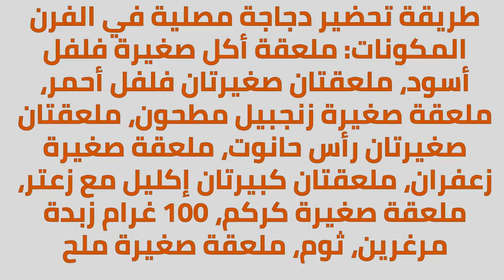أسهل طريقة لتحضير وتتبيل الدجاج المصلي في الفرن المنزلي على طريقة المطاعم الكبرى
وصفة سهلة جدا وفي متناول الجميع خلال شهر رمضان، لطريقة عمل دجاجة مصلية في الفرن المنزلي ببهارات خاصة وأفضل من الدجاج المصلي الذي يباع في المطاعم فقط عليكم اتباع الطريقة وشهيّة طيبة للجميع.